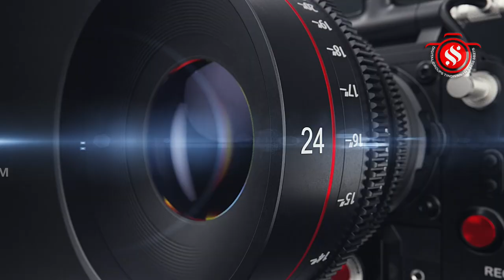திண்டிவனம் செஞ்சி சாலை ஸ்ரீ பாலமுருகன் ஆலய கந்தசஷ்டி பெருவிழா - சூரசம்ஹாரம்